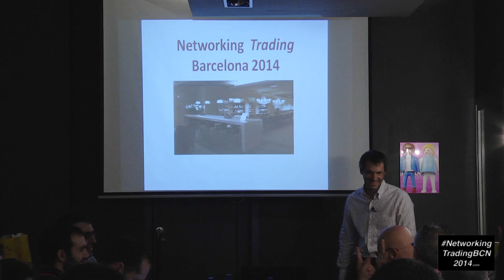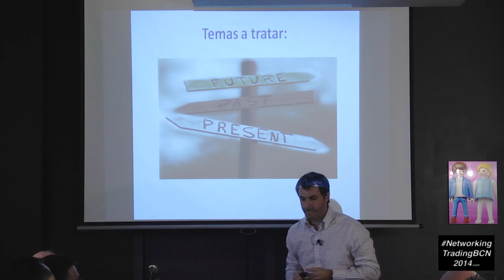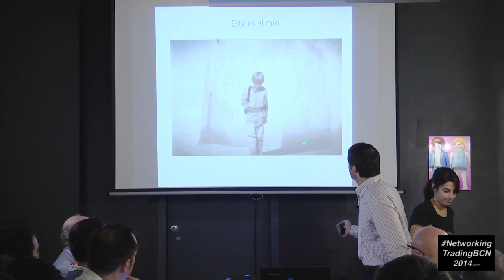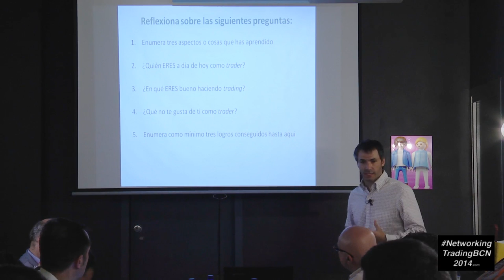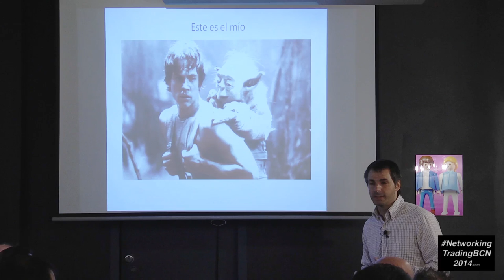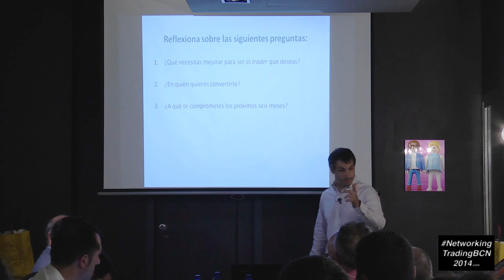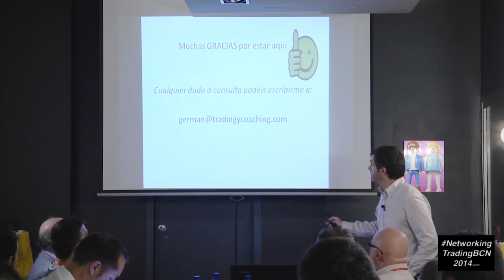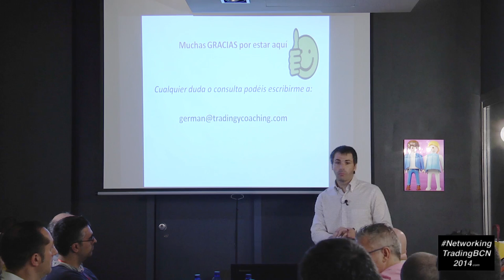El trader: pasado, presente y futuro, Germán Antelo en NetworkingTradingBCN2014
Inspiradora conferencia de Germán Antelo en el NetworkingTradingBCN del pasado noviembre de 2014 en Barcelona en la que nos regaló una sesión de coaching para tratar de hacernos reflexionar sobre nuestras virtudes y defectos como traders. La operativa en acciones, futuros y forex contiene un riesgo sustancial y no es para todos los inversores. Lee en el siguiente enlace la divulgación completa de riesgos